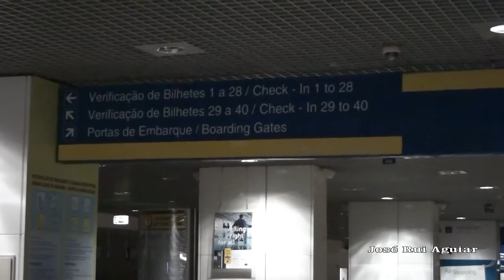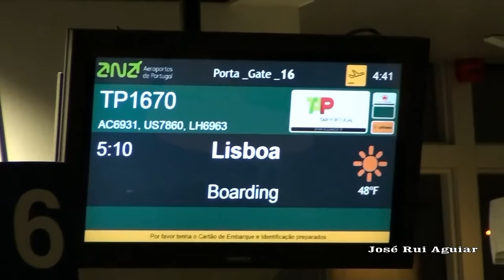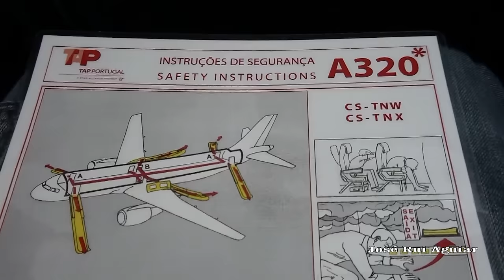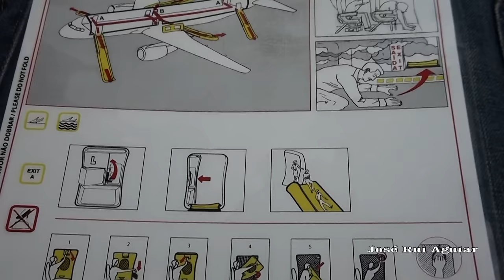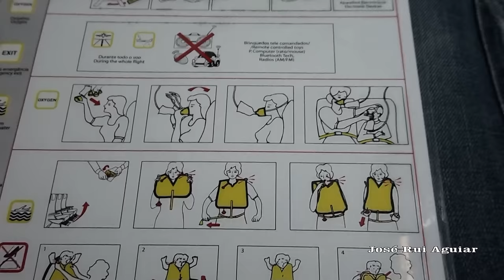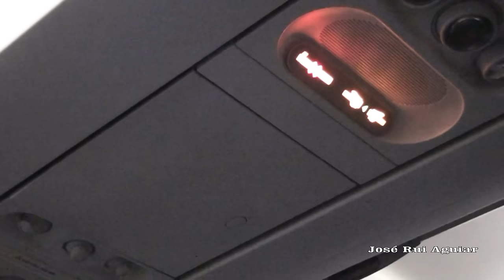Flight TAP Portugal Madeira Airport to Lisbon - turbulence area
Voo TAP Portugal Madeira para Lisboa CS-TNX Airbus A320. Área de turbulência. Flight TAP Portugal Madeira Airport to Lisbon - turbulence area.